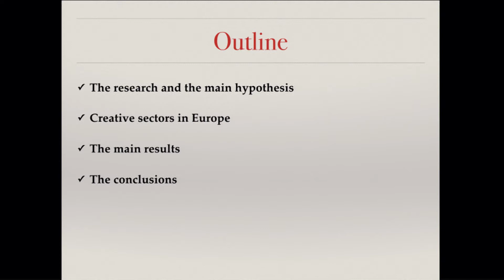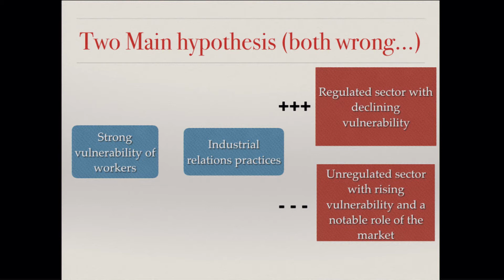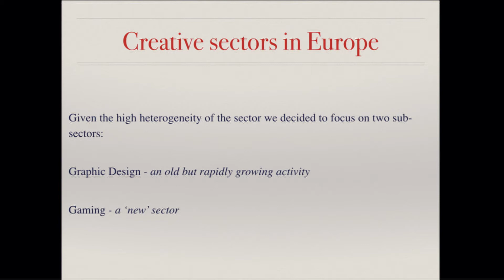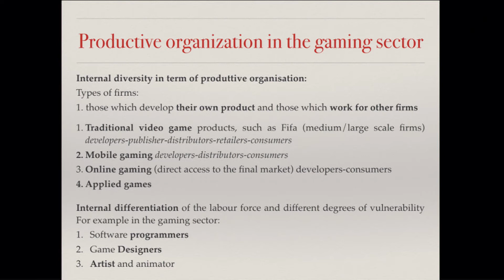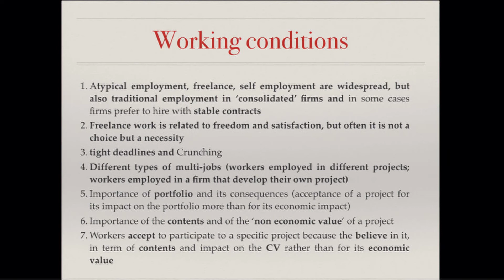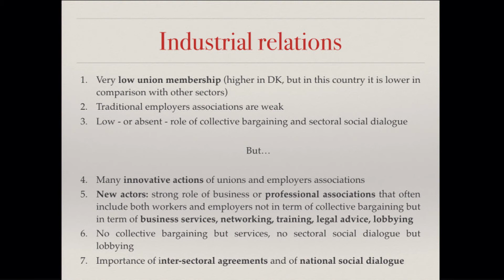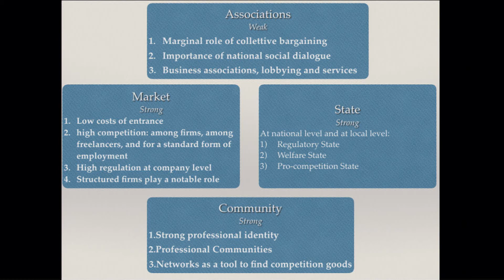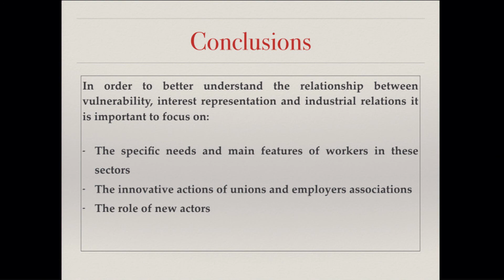Strategic but Vulnerable - Luigi Burroni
STRATEGIC BUT VULNERABLE - Industrial Relations and Creative Workers
Firenze,  Villa Ruspoli, 15 marzo 2018

The Ir-Crea project: an overview
Luigi Burroni, University of Florence